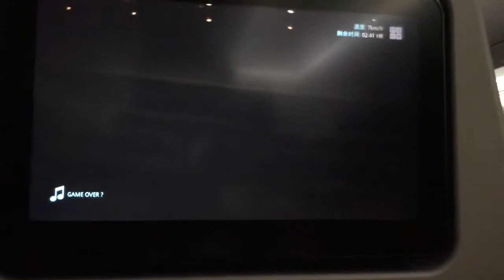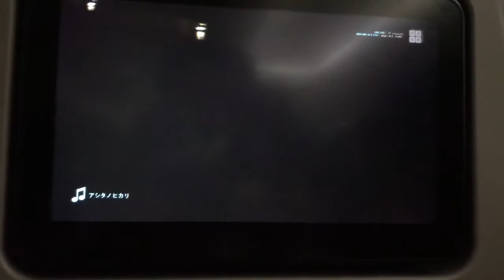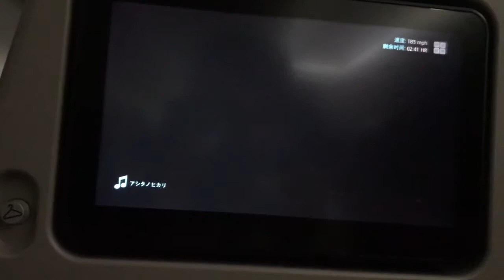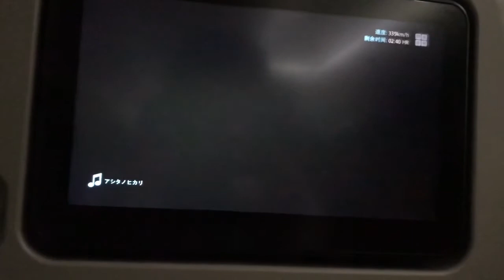17/02/22 大韓航空 Korean Air KE608 HKG - ICN Take-off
營運航空公司：大韓航空
**聯營航空公司：美國達美航空**
航班編號：KE 608
**聯營航班編號：DL 7916**
始發地：香港
目地地：首爾/仁川
起飛預定時間：00:45
起飛實際時間：01:10
機型：波音 747 - 8I（748）

Airlines Company : Korean Air
**Codeshare Agreement : Delta Airlines**
Flight No : KE 608
**Codeshare Flight No：DL 7916**
From : HKG
Destination : Seoul/ICN
Take-off scheduled time : 00:45
Take-off real time : 01:10
Aircraft : Boeing 747 - 8I（748）

탑승항공사：대한항공
**코드쉐어 항공사：델타항공**
탑승편호：KE 608
**코드쉐어 탑승편호：DL 7916**
출발지：홍콩
목적지：서울/인천
출발에정시간：00:45
출발실배신긴：01:10
항공기 사용 : 보잉 747 - 8I（748)

航空会社：大韓航空
**コードシェア航空会社：美国デルタ航空**
航空便名：KE 608
**コードシェア便：DL 7916**
由：香港
行先：ソウル/インチョン
離陸予定時刻：00:45
離陸実際時刻：01:10
航空機：ボーイング B747 - 8I（748）